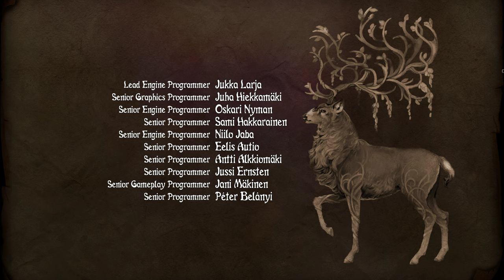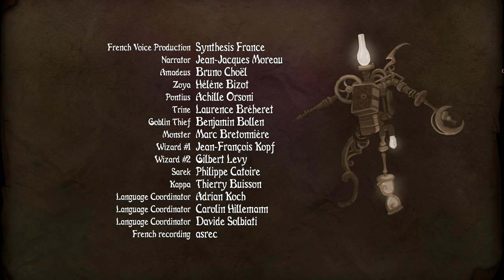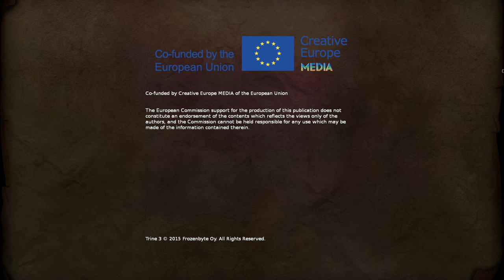Trine 3: The Artifacts of Power ⦁ Full walkthrough ⦁ No commentary ⦁ 4K60FPS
↓ GAME DESCRIPTION ↓
Experience a fairytale world of breathtaking sceneries and face a myriad of physics-based puzzles, wonderful contraptions, dangerous foes and enchanting creatures. Trine 3: The Artifacts of Power is a platforming game of action, puzzles and adventure, and the sequel to the award winning Trine and Trine 2. Reunite with the familiar heroes - Pontius the Knight, Amadeus the Wizard and Zoya the Thief in an all-new adventure, now for the first time in full 3D!

↓ CHANNEL DESCRIPTION ↓
My name is Demian Blogan. I've been playing videogames all my life on different platforms. In some moment of my life I thought about creating my own gaming channel and here it is. You can find here many game walkthroughs of different genres with and without commentaries in good quality 4K60FPS. If I can and consider it necessary, I cut my fails like death, bugs, game crashes, and pauses to give you the best experience of watching my videos, but I'm a human and sometimes I may miss them in the videos, so forgive me for that. Welcome on my channel and enjoy watching!

↓ GRATITUDE ↓
- Press Like below the video

↓ TIMECODES ↓
00:00:00 - Main menu
00:01:23 - Level 1. Pontius the Knight
00:07:47 - Level 2. Zoya the Thief
00:11:18 - Level 3. Amadeus the Wizard
00:16:36 - Level 4. Academy Outskirts
00:31:49 - A Tumble Down
00:34:16 - A Squabble in the Jungle
00:36:08 - A Forgotten Parchment
00:38:12 - Level 5. Astral Academy
01:00:12 - A Lonely Knight
01:02:28 - A Wizard's Nightmare
01:06:31 - Level 6. The Chronicles of the Guardian
01:21:53 - A Brush with Death
01:23:25 - A Wizard's Epiphany
01:26:28 - Level 7. The Redwood Forest
01:38:56 - A Whisper of Evil
01:41:56 - A Dangerous Outing
01:43:04 - The Quest for Cake
01:55:43 - Level 8. The Beast in the Trees
02:01:13 - Credits